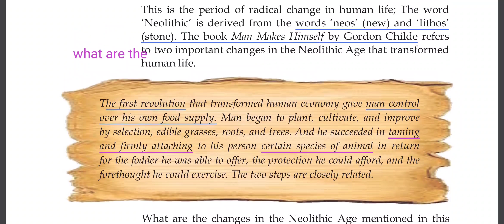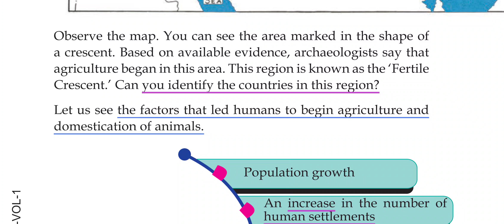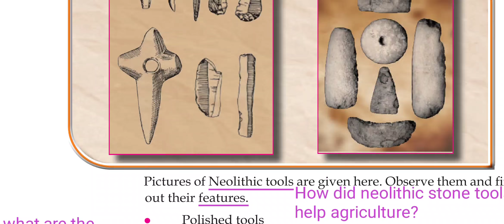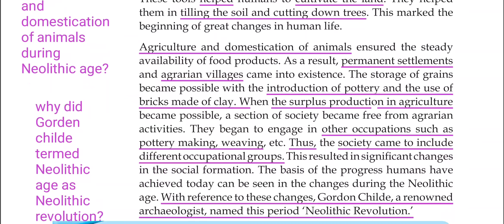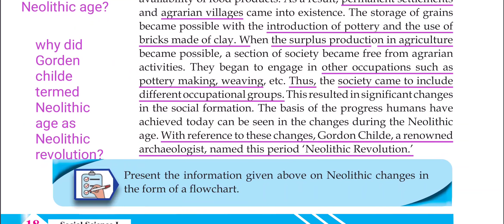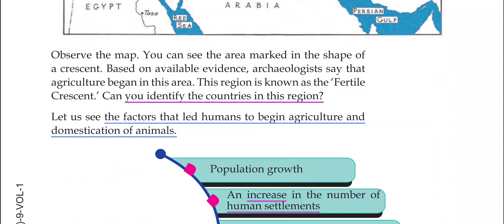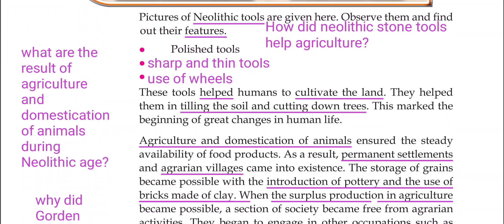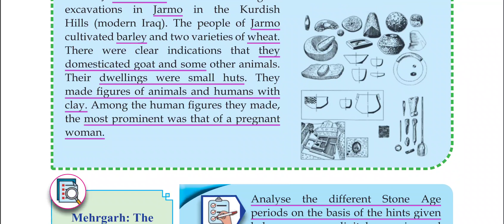KERALA/CLASS 9/SOCIAL SCIENCE PART1/CHAPTER 1/MOVING FORWARD FROM THE STONE AGE/PART 4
KERALA/CLASS 9/SOCIAL SCIENCE PART1/HISTORY/CHAPTER 1/MOVING FORWARD FROM THE STONE AGE/ശിലായുഗത്തിൽ നിന്ന് മുന്നോട്ട് /PART 4